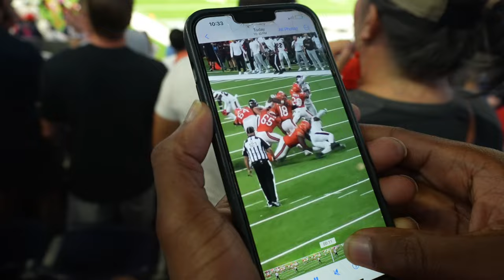Caleb William's FIRST NFL Game on the ROAD! | Bears @ Texans VLOG + Fan Interviews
The Chicago Bears travel to Houston to take on the Texans. After an okay start to his career, how will Caleb Williams and the Bears play on the road?

Featuring @javiheat and @JmxSports

0:35 Interviews
1:32 Tailgate
1:47 GAMETIME